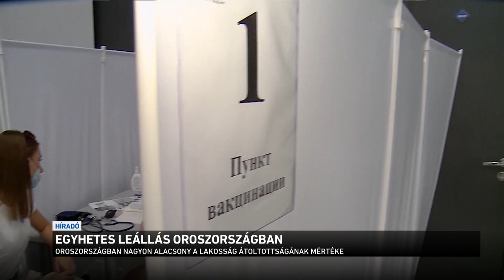Egyhetes leállás Oroszországban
Egyhetes, országos munkaszünet lesz Oroszországban - így próbálják lassítani a koronavírus terjedését, ugyanis az elmúlt időszakban drámai mértékben nő a fertőzöttek és az elhunytak száma is. A szünet október 30-án indul, november 7-étől pedig csak azok mehetnek majd vissza dolgozni, akik negatív tesztet, vagy oltási illetve gyógyultsági igazolást tudnak felmutatni.